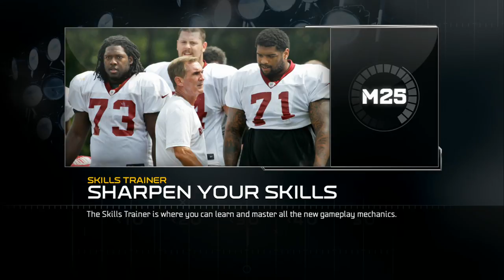UBMurda187 VS gywu L